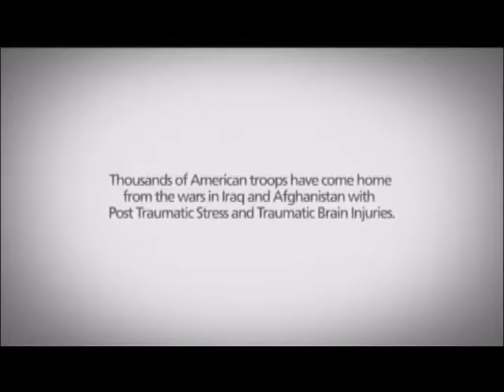Focus on East Alabama- Family Connection December 2016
Baxley Oswalt talks to April Speer, Director of Family Connection of Russell County